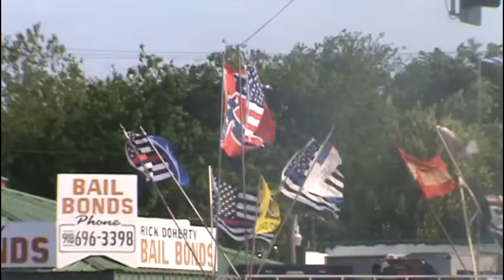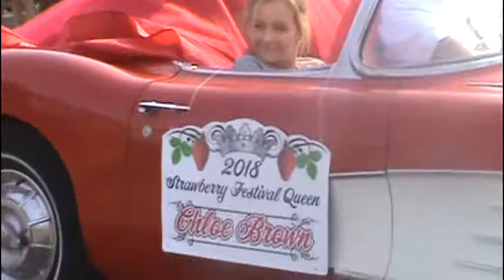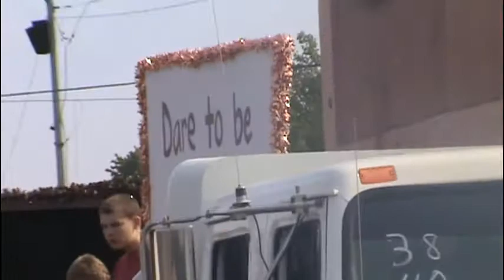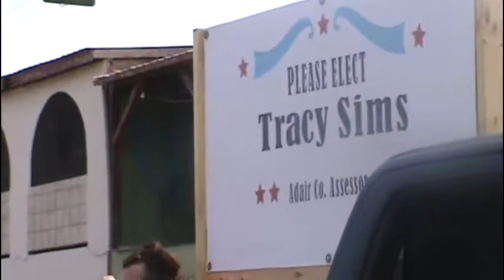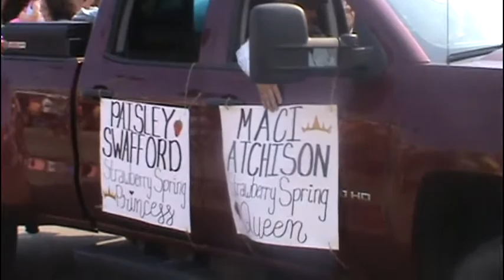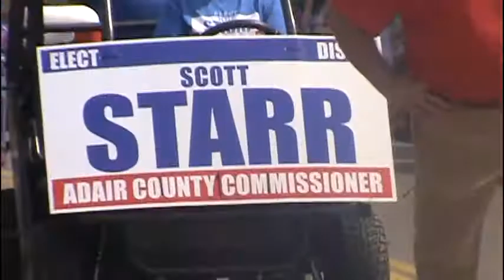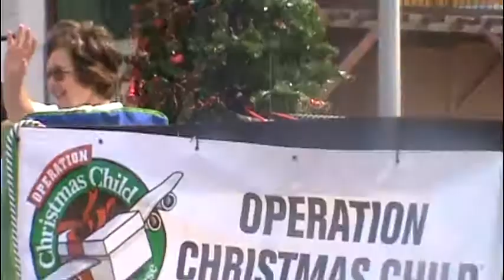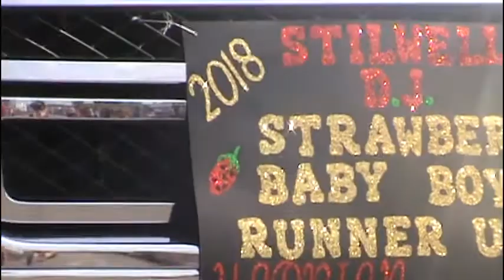2018 Stilwell Strawberry Festival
71st Annual Stilwell Strawberry Festival
From The Strawberry Capital of the World , Stilwell, Oklahoma